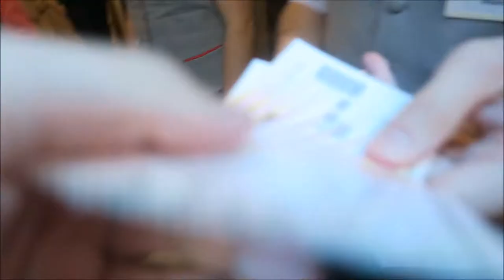The Wind In The Willows Stage Faves!